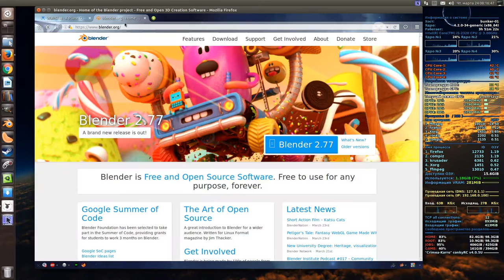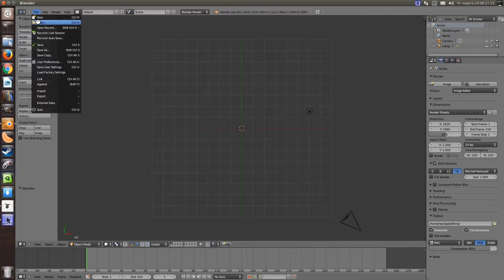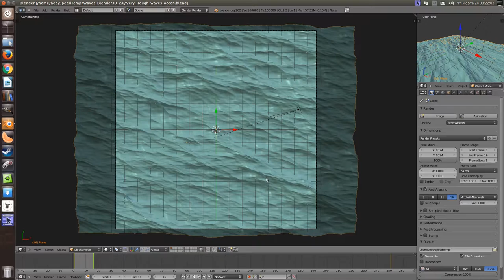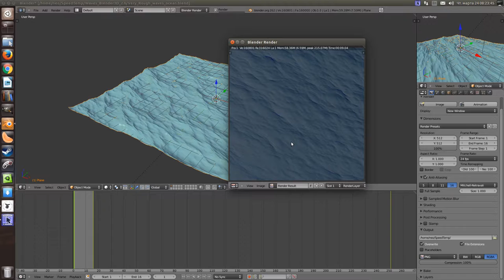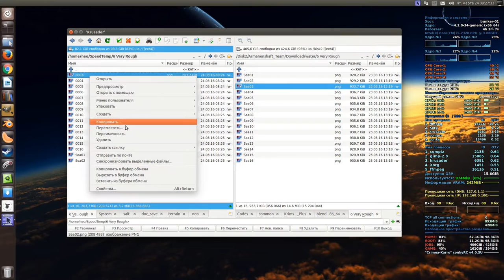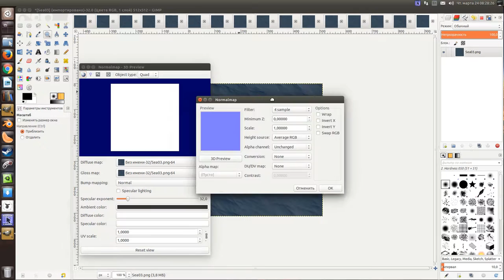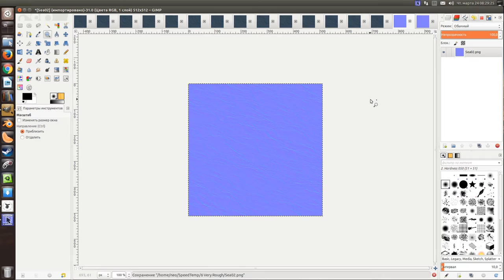X-Plane 10 / WaltSlua / Make Water Textures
Demo for Waves Source Blender3D-2.6.